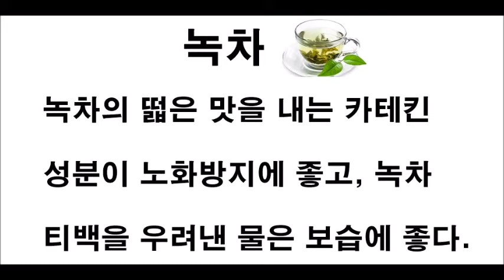피부에 좋은 음식